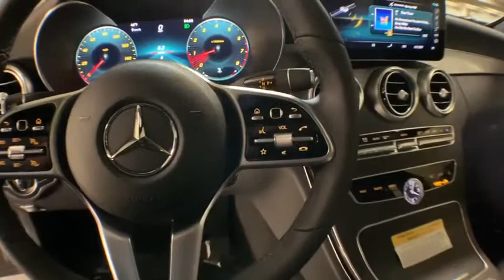2019 Mercedes-Benz C-Class New and preowned Mercedes-Benz, Atlanta, Buckhead, certified preowned 191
Selenite Gray Metallic N 2019 Mercedes-Benz C-Class available in Atlanta, Georgia at Mercedes of Buckhead.

Mercedes-Benz of Buckhead is pleased to offer you this impressive 2019 Mercedes-Benz C-Class, generously equipped and finished in beautiful Grey, along with MAGMA GREY MB-TEX Artificial Leather. Advertised price excludes all official government fees and taxes, dealer fees and customer-selected options. Please inquire about our Star Elite and Loyalty Rewards Programs. You may also be eligible for additional incentives and/or discounts, so please contact your Mercedes-Benz of Buckhead Sales Professional for more information.br2019 Mercedes-Benz C-Class C 300 Greybrbrbr23/34 City/Highway MPGbrbrMercedes-Benz of Buckhead prides ourselves on our exceptional customer satisfaction ratings Everyday. Our Certified professional sales staffs only goal is to treat you to the most relaxed, enjoyable and trustworthy purchasing experience that you have ever had. Our convenient Buckhead location near Lenox Mall and Phipps Plaza, very flexible Sales and Service hours, and expansive of selection of weather-protected new and pre-owned automobiles only adds to that experience. Please allow us to show you what make Mercedes-Benz of Buckhead the luxury car dealership of choice in the entire Southeast. Enjoy our gourmet Cafe Benz, award winning Service department and be assured that our commitment to serving you is absolutely the #1 priority! Mercedes-Benz of Buckhead - Where People Drive Us. Every new Mercedes-Benz comes with the peace of mind associated with 24/7 Roadside Assistance throughout its warranty period, the industry's highest consumer confidence ratings, and the quality, comfort, and safety you expect from the world's first car manufacturer.